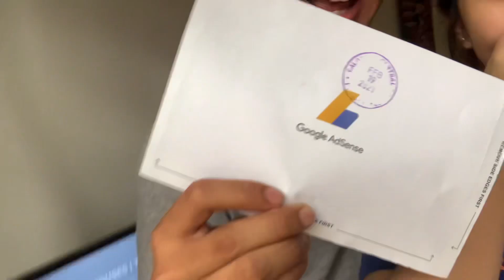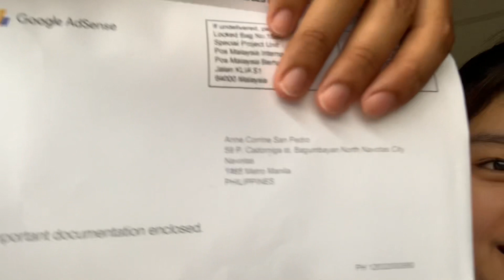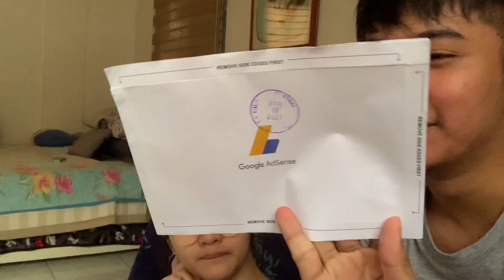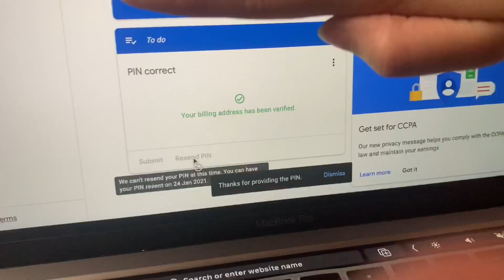Surpresa sa Umaga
Team Yhurrine Fans

🎵 Track Info:

Title: Good Day by Roa